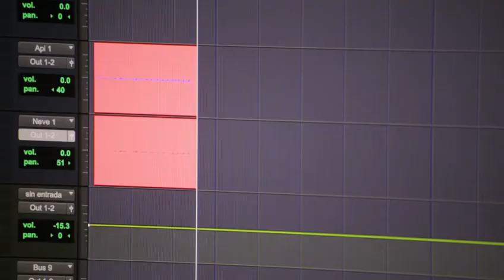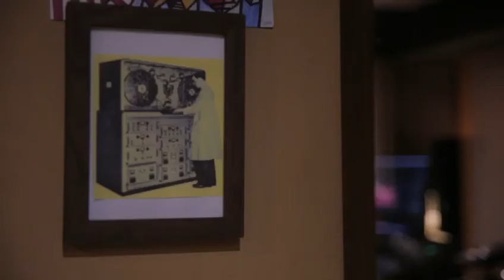(teaser Colombina dreams )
Una vez más @estebanchacons haciendola junto a @fdm_prod para el próximo Lanzamiento del album de @colombinadreams ... no hay palabras para tanto.. GRACIAS!!
Imágenes: Otoño - Invierno 2021 en @raicestudiocreativo
Cualquier apañe para mover este clip será muy bacan para nosotros, 🌿🍃